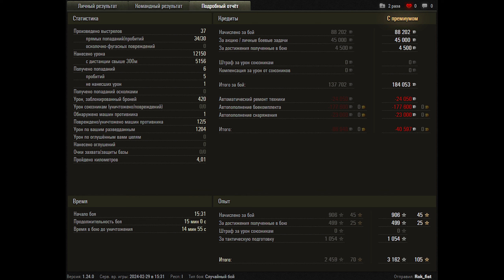World of Tanks Leopard 1 - 5 Kills 12,2K Damage